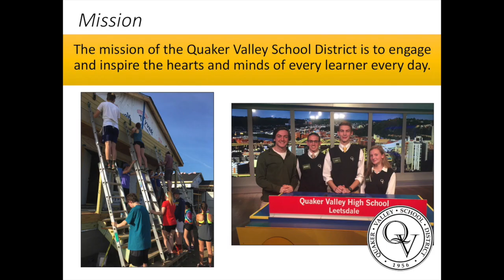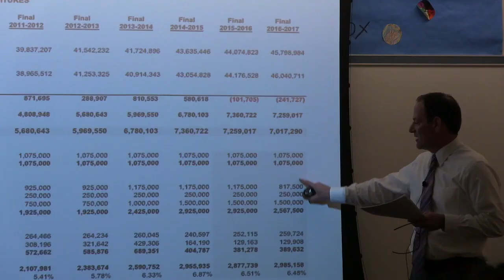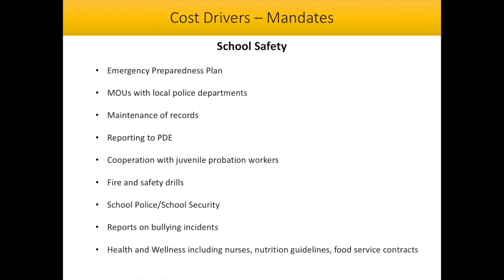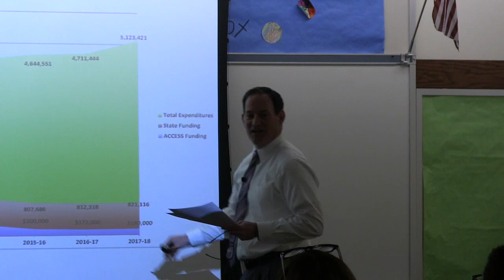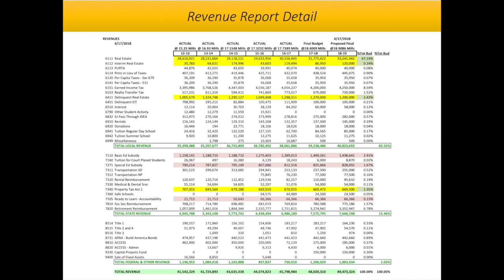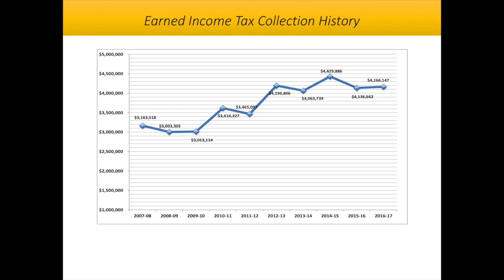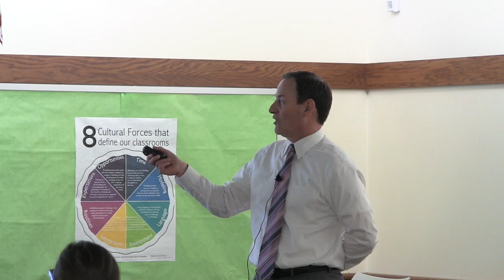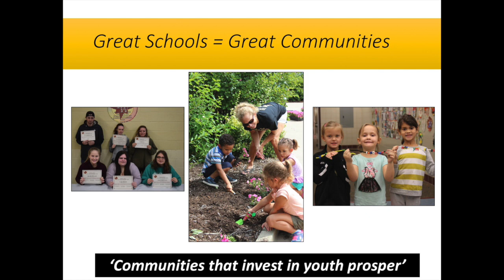Public Budget Meeting May 1, 2018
Quaker Valley School District hosted a public budget meeting on May 1, 2018.